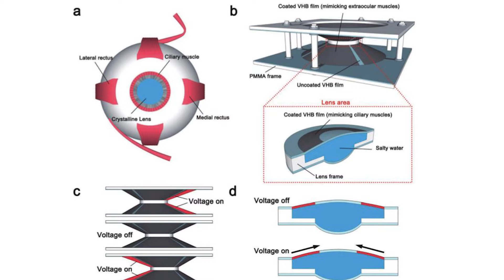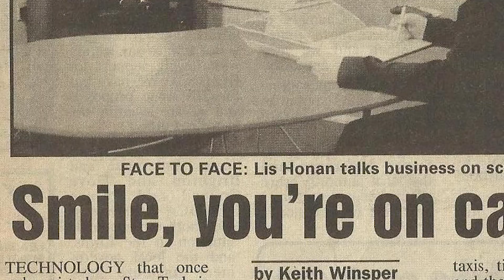California: pronte le lenti a contatto biomimetiche con lo zoom incorporato | Insider Italiano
Primo passo: mettere la lente a contatto. Secondo passo: fissare lo sguardo sull'obiettivo che si vuole ingrandire. Terzo passo: sbattere le palpebre...Per fare scattare lo "zoom". I prototipi, perfettamente funzionanti, sono stati messi a punto dal team scientifico dell'Università di San Diego. Come riporta la rivista New Scientist queste rivoluzionarie lenti vengono attivate dalla rapida chiusura delle palpebre. Gli elementi che le compongono cambiano allineamento modificando la lunghezza focale: proprio come avviene all'interno dell'obiettivo di una macchina fotografica